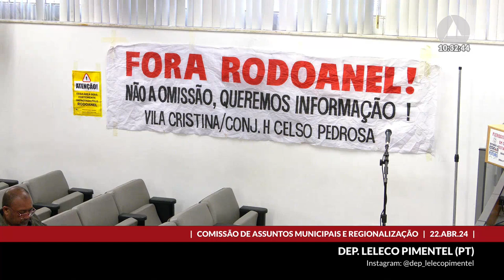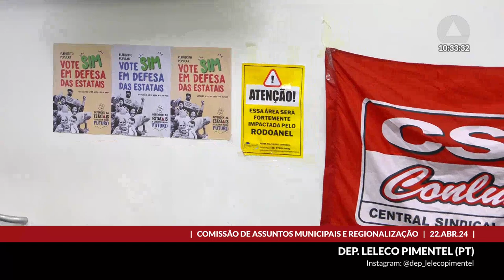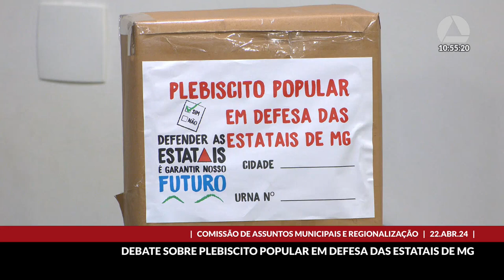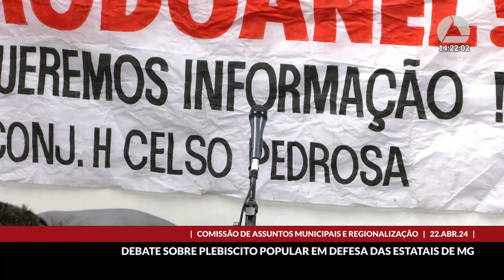22/04/2024 10:00 - Comissão de Assuntos Municipais e Regionalização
Finalidade da audiência: Debater, a pedido dos Movimentos Populares e Sindicais de Minas Gerais, a organização, o funcionamento e os objetivos do "Plebiscito Popular em Defesas das Estatais de Minas Gerais", que ocorrerá no período de 19 de abril a 1º de maio de 2024 em todo o Estado.